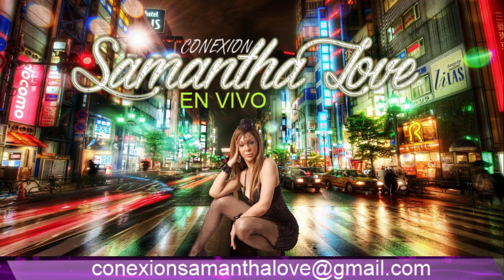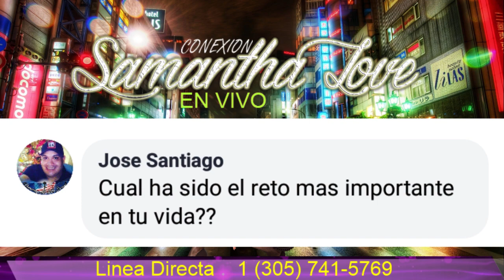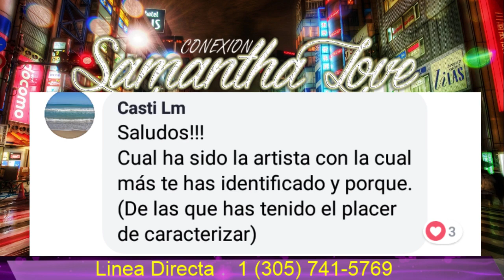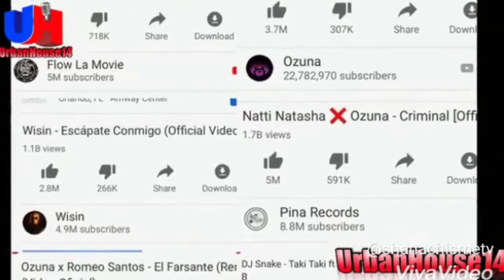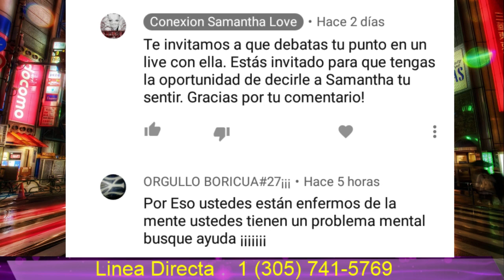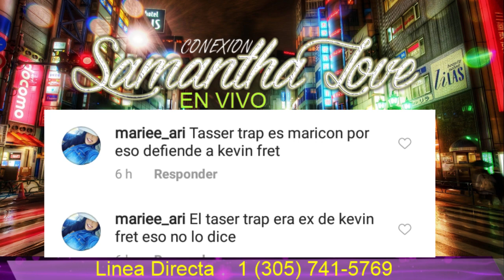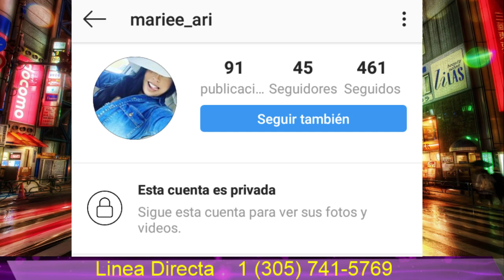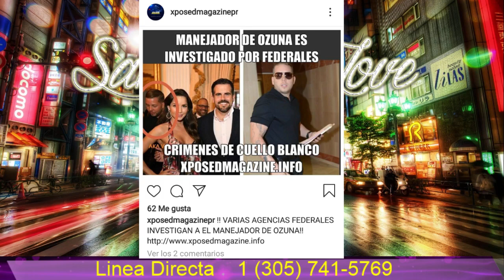Conexion Samantha Love Responde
Samantha responde a varios comentarios públicados en este canal.
Quien quiera debatir sobre este tema puede dejar su nombre y número para contactarlo en el próxima transmisión.

Linea Directa 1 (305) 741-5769